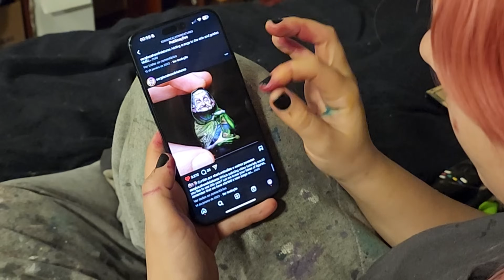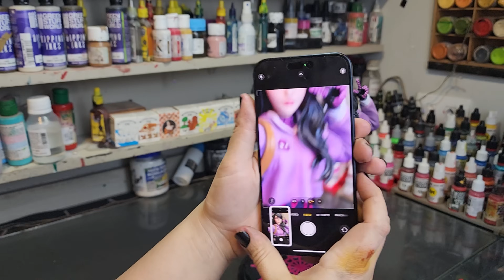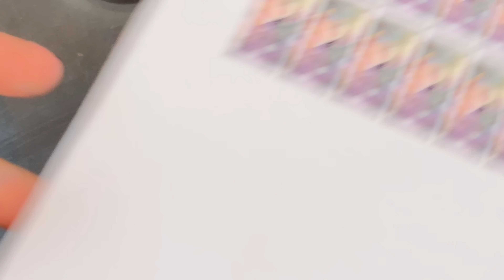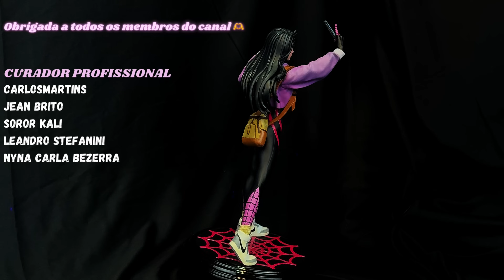Como Pintar Pele e Olhos - Pintando Impressão 3D - Spider Girl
Esse é um vídeo de mim pintando impressão 3d, mostrando todo o meu processo de pintar essa Spider Girl. Espero que gostem!

Link pra fita de masking que usei no vídeo

Ele foi todo feito com nossas resinas Made in Heaven,  a Mk3. Link: madeinheaven3d.com

Compre a fita para mascarar aqui 👇

Ta rolando promoção do Aliexpress, da uma olhada nesse Cupom que testei: BRA480 que da 480 de desconto e assim por diante, BRA230, BRA120, MEGA70, MEGA35 e MEGA10. Considere se tornar um membro do canal!

Capitulos
00:00 Start
0:08 Pele
4:17 Olhos
7:40 Cabelo e Roupas
9:13 Faixas Brilhantes
11:24 Cabelo
11:03 Detalhes finos
15:23 Bolsa e Sapatinho
19:41 Base
20:24 Genialidade Pura
21:45 Showcase 1
22:13 Showcase 2